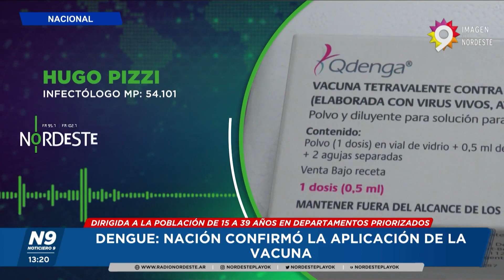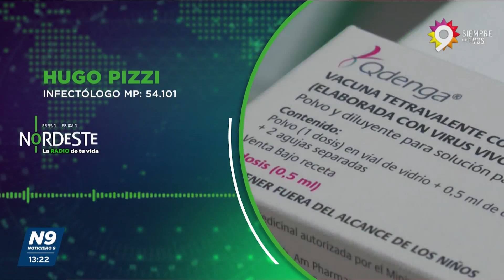DENGUE: NACIÓN CONFIRMÓ LA APLICACIÓN DE LA VACUNA - NOTICIERO 9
El Gobierno Nacional anunció la incorporación de la vacuna contra el dengue de forma focalizada dirigida principalmente a la población de 15 a 39 años en departamentos priorizados según la situación epidemiológica de cada región. La decisión fue comunicada durante la presentación del plan de trabajo para el abordaje integral del dengue para los años 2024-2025. Según informaron, la vacunación se llevará a cabo de manera escalonada, comenzando por el rango etario de 15 a 19 años y avanzando progresivamente, según la disponibilidad de vacunas.